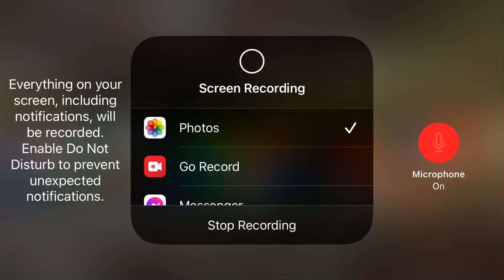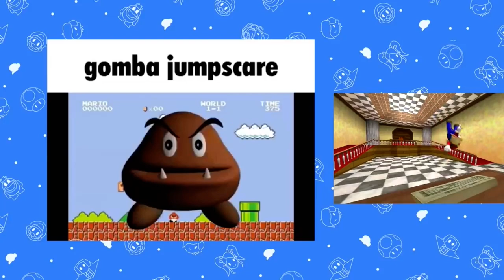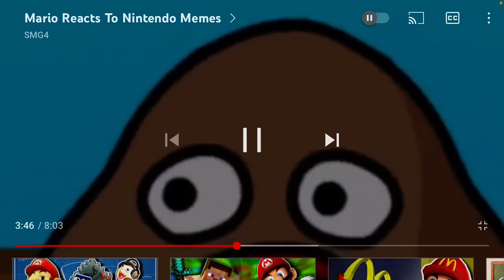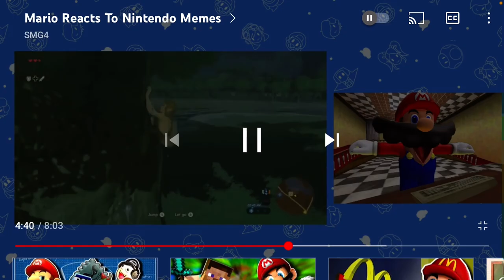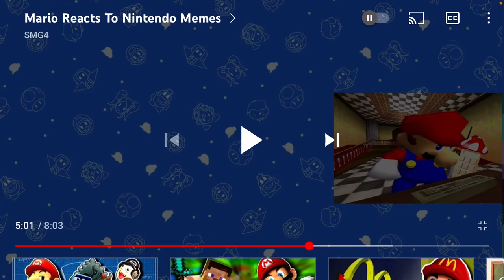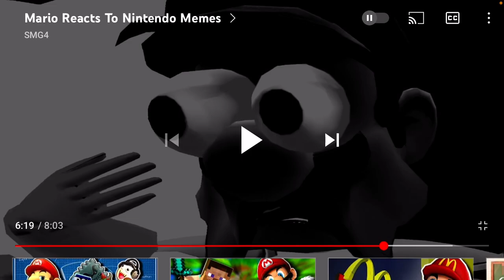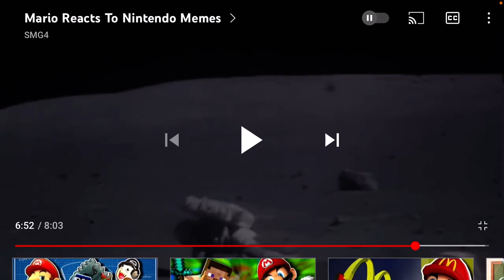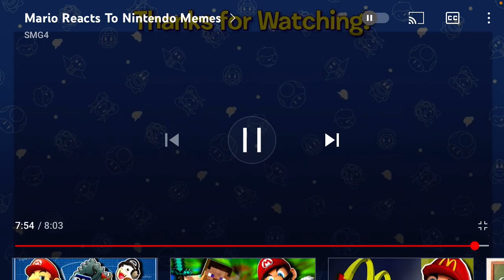Rainboweevee reacts to Mario reacts to Nintendo memes PG12